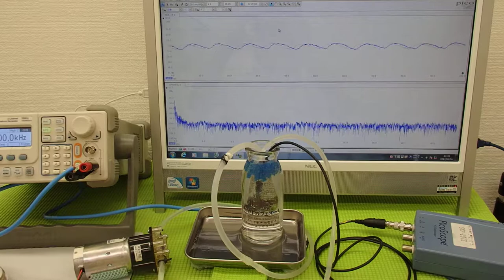超音波の非線形現象（音響流）をコントロールする技術 ultrasonic-labo